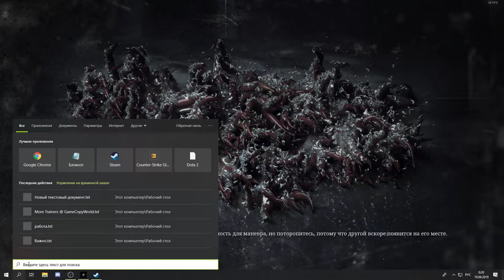HUNT: Horrors of the Gilded Age : начинаем охоту)))